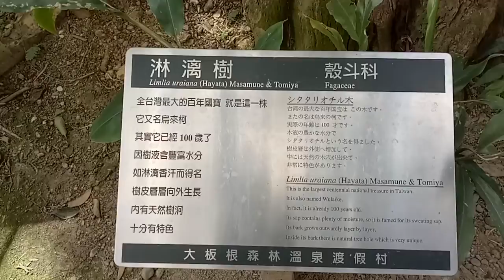過年 繼續休 大板根 泡湯 全紀錄~~~